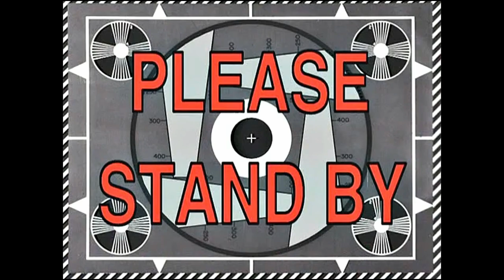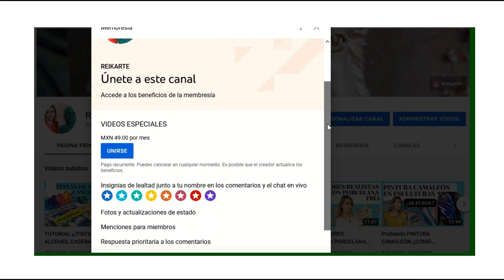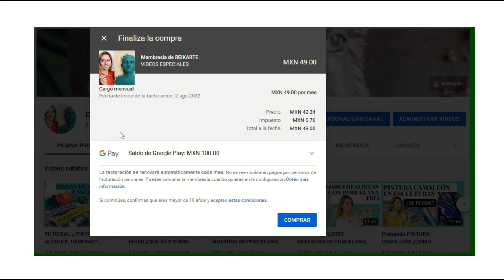COMO HACER MOLDES de SILICÓN de GRADO ALIMENTICIO ¡ESCULTURAS DE CHOCOLATE! + EFECTO GALAXIA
Intro 00:00
Instrucciones 01:01
¿Qué silicón usar? 01:15
Preparación 01:54
Costo 02:27
Cantidad de réplicas 02:42
Alimentos para vaciar 02:59
Tiempo de secado 03:27
Figuras a replicar 03:57
Equipo de seguridad 04:56
Lavado de la pieza 05:20
Molde 06:14
Preparación del silicón 07:25
Aplicación del silicón 08:04
Corte del molde 09:12
Vaciado en chocolate 09:51
Tips y observaciones 13:06